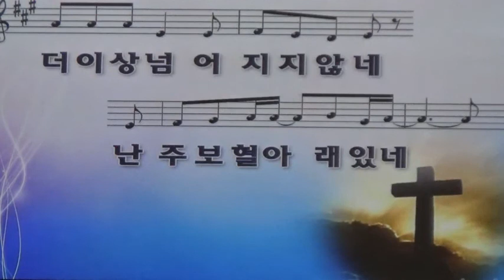인생의 참 가치는/하늘꿈교회담임/신용대목사님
인생의 참 가치는...

사람을 값을 먹이면 얼마나 될까? 화학적으로 말하자면 인간의 몸은 약 2400원 정도의 가치가 있다고 한다. 아마 어떤 사람들은 2400원 짜리 몸에 값비싼 옷을 걸치고 다니는 사람도 있을 것이다. 히틀러나 스탈린도 인간의 몸을 매우 낮은 값으로 계산하였다. 그러나 생명의 가치 로 따진다면 가장 귀한 것이 사람일 것이다. 극작가인 드니 아미엘은 '사람의 가치를 직접 드러내는 것은,재산 도 지위도 아니고 그의 인격이다.'  라고 말했다.

어느 스승이 제자에게 돌멩이 하나를 주며 말했다. “이것 을 시장에 가지고 가서 팔아 보아라. 다만 누가 돌에 관해 묻거든 계속 거절하면서, 그 가격에는 팔지 않겠다고 말하 거라.” 제자는 의아했지만, 스승의 말대로 시장에 나가서
보자기를 펴고, 그 위에 돌멩이를 올려놓고 있었다. 그의 모습을 보고 사람들은 아무 가치 없는 돌을 가지고 나왔다 며 제자에게 핀잔을 주며 비웃고 지나갔다. 그런데 그때 한 노인이 다가와 그에게 말했다. “여기 동전을 줄 테니 그 돌멩이를 나한테 팔게나” 하지만 제자는 스승의 말에 따라 그 가격에는 팔지 않겠다고 대답했다. 예상치 못한 제자의 단호한 행동에 노인은 그 돌을 귀한 것으로 생각했 고 가격을 높여 말하며 다시 팔라고 했지만 제자는 또다시 거절했다. 그런데 놀라운 일이 일어났다. 지나가던 사람 들은 노인이 돌을 사기 위해서 흥정하는 모습에 그 돌이 무엇인지 더욱 궁금해졌고 그렇게 하나, 둘 사람들이 모여 들었다. 서로 그 돌멩이를 사겠다며 흥정에 끼어들었고
결국 돌멩이의 가치는 꽤 많이 올라갔다. 사람들이 시간 가는 줄 모르고 흥정하는 동안 제자는 돌을 보자기에 싸서 다음에 오겠다면서 태연하게 돌아갔다. 시장에서 돌아온 제자에게 스승은 말했다. “이제 알겠느냐? 사람들이 정하 는 가치란 얼마나 헛된 것인지를…”

명품은 사람들이 정한 가치 중 최고의 것으로 인정되어 값이 비싸고 귀하게 여겨진다. 하지만 아무리 값이 비싼 것들로 치장한다 해도 그것은 물건의 값어치이지 절대로
자신의 가치가 되지 않는다. 오래 숙성될수록 더욱 깊은 맛을 내고 귀한 음식 재료가 되는 항아리 속 ‘장’처럼,
지혜와 지식을 통해 내면을 성장시킨다면 감히 값으로 따질 수 없는 진정한 ‘명품인’이 될 것이다.